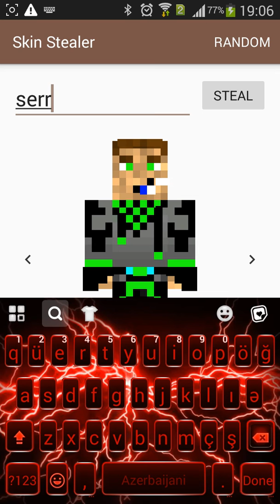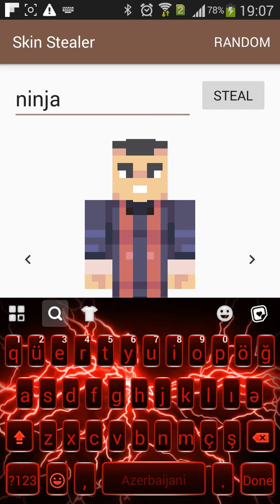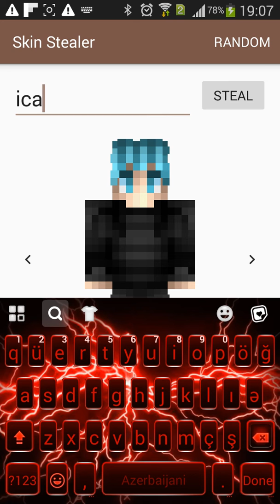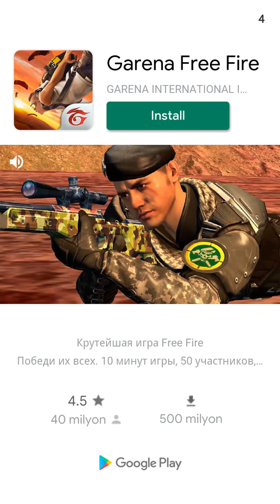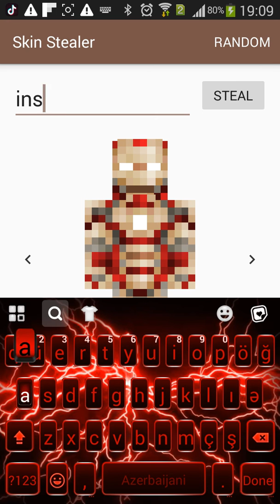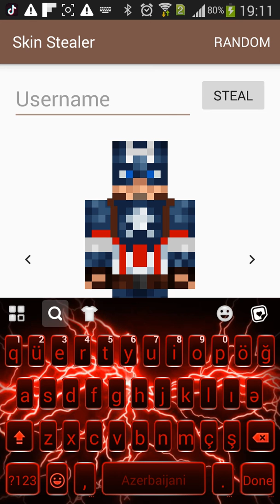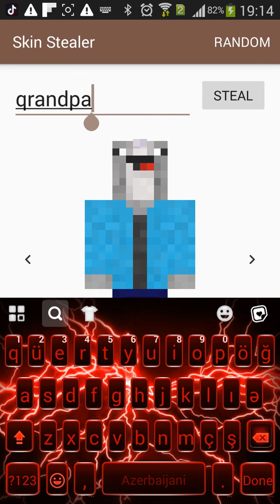Skin stealer maynkraft mod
Skin stealer